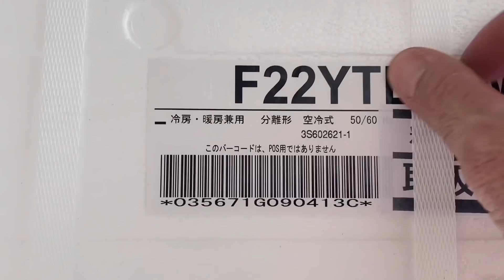プレハブにエアコン取り付けしてきた！おかげ様でチャンネル登録者15000人突破！皆様ありがとうございます！年末までに20000人目指して頑張ります！わっしょい(; ･`д･´)//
プレハブにエアコン取り付けしてきた！
右直だしのエアコン取り付け
外化粧カバー仕上げ

年末までに20000人目指して頑張ります！
わっしょい(; ･`д･´)//

もう夏です。
正にエアコンシーズン到来です。

友達から貰ったエアコンの取り付け
誰に頼んだらいいの、、、？

エアコン屋さんはココにいます！

【エアいる.com】はエアコン工事を頼んで安心

・登録業者すべて電気工事士免状所持
・登録業者すべて損害保険加盟業者
・基本顔出ししている作業員が訪問
・加盟業者は家庭用から業務用まで幅広いエアコン工事に対応可能
・作業完了後に保証書を発行
・業者の売上マージンがゼロだからお客様にも還元できる。

【ひでさんのエアコン工事サイト】

おっさんTikTokやってます(汗)